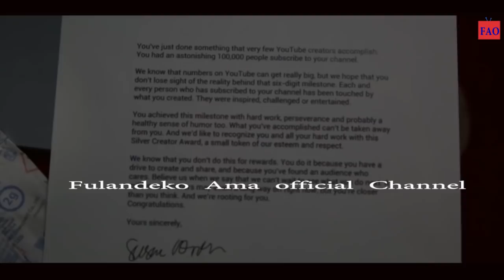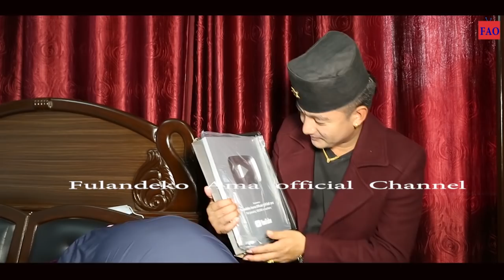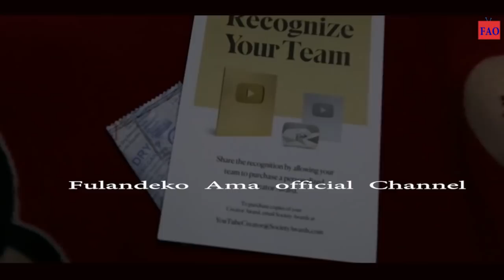तपाईहरु सबैलाई मुरी मुरि धन्यवाद भन्दै खुशी भए फुलेन्देको आमा।subscribe my channel thank you.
Thank you google finely i got my silver button . Re-uploading this video in to the other channels are strictly prohibited.